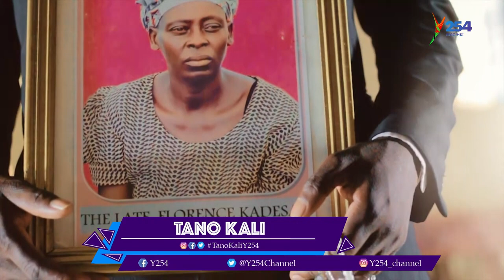JOX MUSIC ON TANO KALI Y254 | y254.co.ke